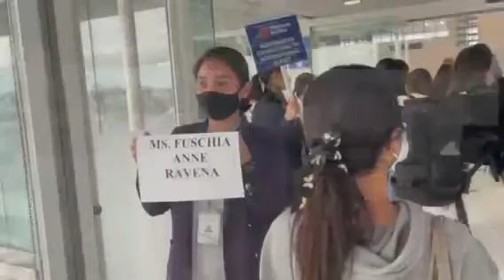Fuschia Anne Ravena Crown in Thailand Ms International Queen.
Tubong Cebu si Ravena transgender